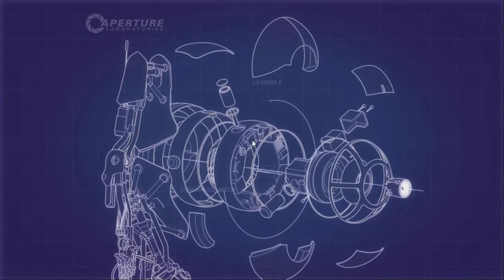[COOP] Portal 2 - Deel 3 - Wetenschap is de toekomst!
Als je de video leuk vond geef hem dan een groen duimpje!

De andere kanalen van DeDutchCast zijn gesloten.
Alle videos zullen nu op DeDutchCast worden geplaatst!